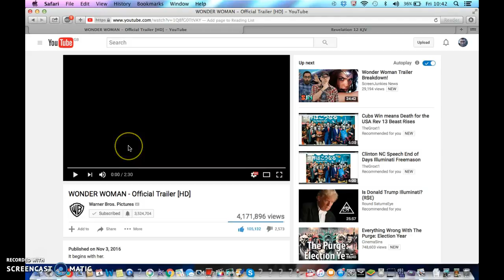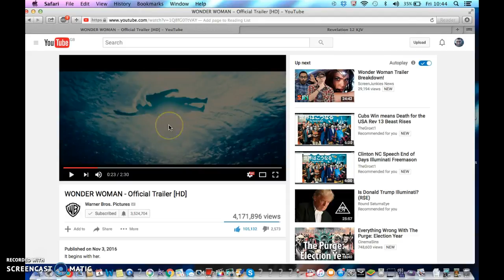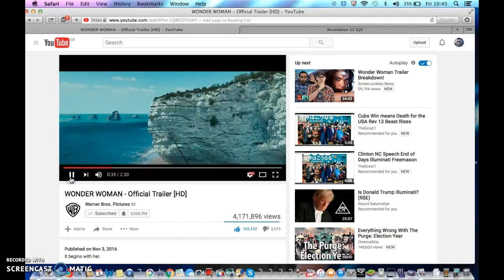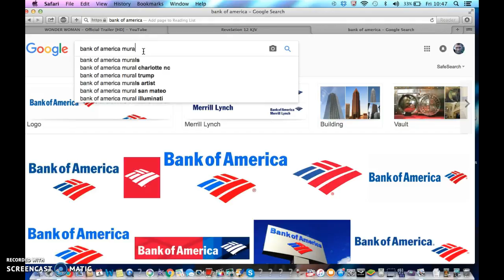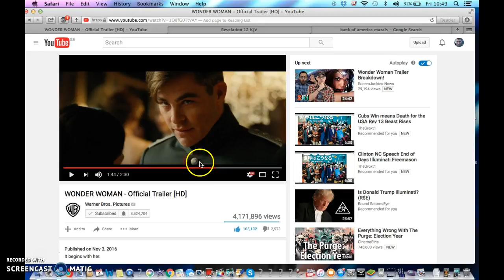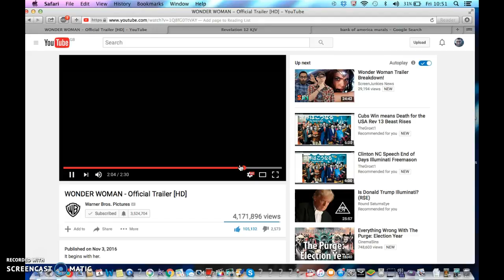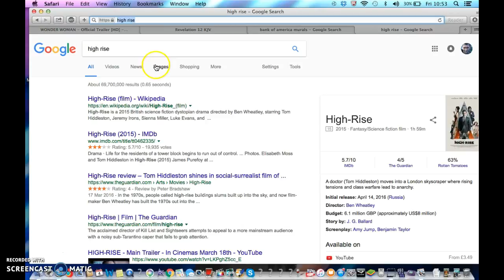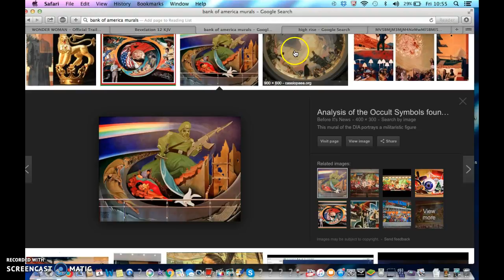New Wonder Woman Trailer Illuminati Freemason Symbolism